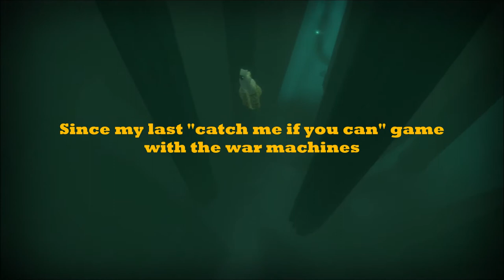Journey ps3: catch me if you can! with WMs-2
I had so much fun playing this silly game with the war machines that I could not help making a 2nd part! :P
It was especially difficult with the WM deep in the glitch near the ambushroom, and with the 2 other ones high in the glitch, mainly because of forced camera angles when the WM turns red. And more specifically for the one at east side high in the glitch: I gave up after a few attempts, because my method to get it still active there requires luck, at least for now ^^. Other difficulties with the ones up there: their spotlight is not precisely visible, and after triggering an attack, successful escape or not, the WM won't come back :P
After all, I'm still researching about those so special friends, and there are still so many mysteries! that's what I love too! :D

(Album: City boom boom)